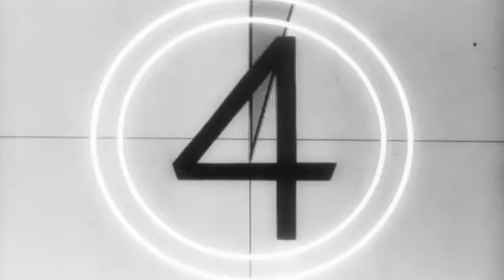showreel 2019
Een selectie van de projecten tot nu toe, en waar het avontuur me gebracht heeft.